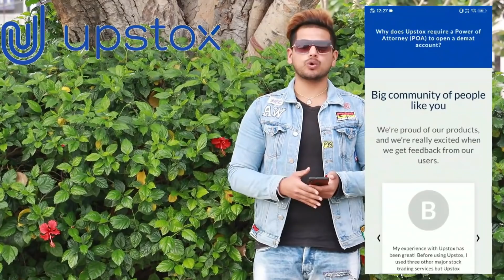Aunty Apse Pyar Ho Gya Mujhe I Love You Ajay Dhingra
1. OroStock: Save Rs *10,000 on OroStocks service*
Current price: Rs 12,000 per year.
Price to Upstox New Customer: *Only Rs 2,000 per year*

2. Tavaga:  Advisory Services worth Rs. 6,000 absolutely FREE
Tavaga advisory service: Rs 1,000 free
Premium Tavaga+ services: Rs 5,000/year

3. Advisorymandi.com: Free subscription for 2-month worth *INR 12,498/-*

Aunty Apse Pyar Ho Gya Mujhe | Love Love You Aunty Gone Extremely Wrong | Ajay Dhingra

Ram Ram Salam JAi Guru Ji
Hello everyone  kese h sabhi .video kesi lagi .maza aaya  😀 comment box me zaruur batana jyada se jyada share kro .. like kr na mt bhul na . aap ke like se pata chal ta h ki ko  meri videos  psnd aati h or video dekh ne ke lie Mera Channel subscribe zaruur kr na like share bhi 😀❤️ .😊❤️ Mil te h jldi hi new prank video ke sath 😀🤟

Keep Loveing  Ram Ram Ji

Tags:-prank video ajay dhingra prank pranks prank gone wrong
new prank video prank prank videos funny ajay dhingra
ajay dingra prank in hindi prank in india prank gone wrong in india ajay dhingra prank video
prank gone emotional ajay pranks ajay dingra prank tv ajay bhai pranks prank gone wrong
ajay dhingra pranks ajay dhingra new video prank video 2020  new prank in 2020 prank in india 2020

Garanted Non Garanted
Ajay Dhingra

Garanted Non Garanted
Ajay Dhingra